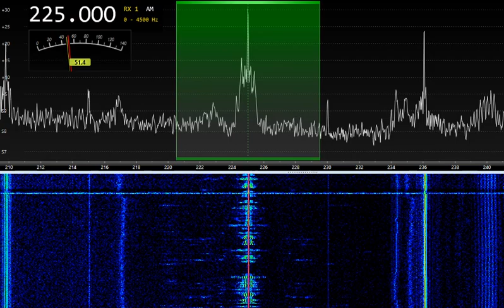225kHz (LW) Radio Polska 18:43 UTC 26-NOV-2022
225kHz  (LW) Radio Polska 18:43 UTC 26-NOV-2022
RX: Airspy HF+ Discovery
ANT: WellGood V3 active loop 1.20m diam